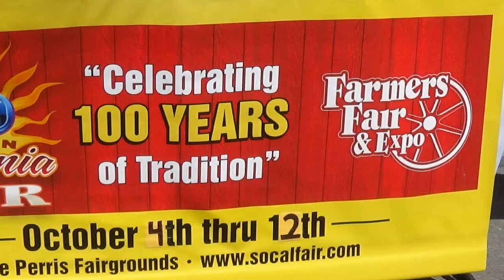Visita La Feria del Sur de California - Southern California Fair Octubre 4 - 12, 2014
Visita La Feria del Sur de California - 2014 Southern California Fair Octubre 4 - 12, 2014